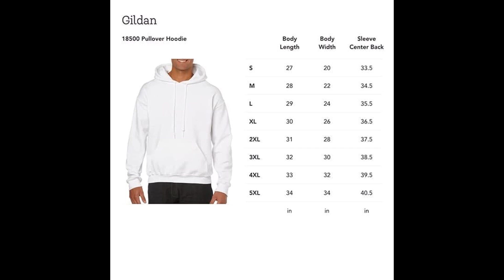In Bob We Trust Alien Unisex Sweatshirt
Just your everyday smooth, comfy tee, a wardrobe staple. 797 Reviews. 4.7. In Bob We Trust Essential T-Shirt. Designed and sold by Teeruto.com